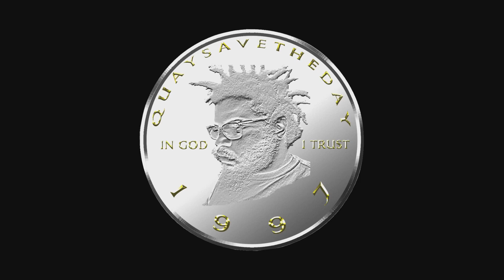Shmoke11 ft. Tiger & Donny2g - Cannot Tell F.O.N. HALLOWEEN SPECIAL Prod Blem Beats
DIRECTED AND EDITED BY @quaysavetheday

FOLLOW SHMOKE11 TIGER & DONNY2G ON INSTAGRAM @SHMOKE_11 @SHADYPRADAYOU @DONNY_2G